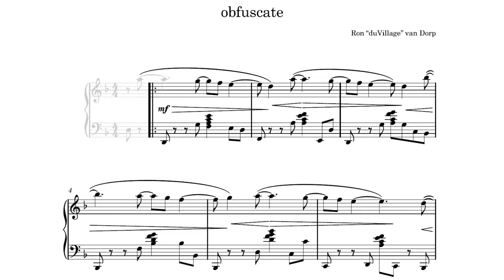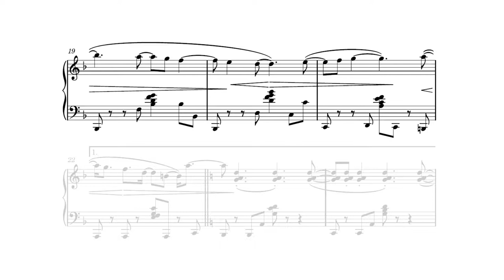「obfuscate」piano original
Hello everybody! I was asked to compose a soundtrack for a new Indie game, but I am uncertain if the game will ever be finished and released. I wrote Leitmotiv's for the game. One Leitmotiv I wrote was simply five descending notes, which is the base for this song「obfuscate」.

To make things interesting, the song comes out of the gate using a 6:4 polyrhythm where the 6-beat long melody is syncopated by 1/8th against chord changes every 4 beats. The melody then resolves in 4/4. Once this has been firmly established, the song switches up to 5/4 for both the melody and the chord changes.

「obfuscate」is the jazzed up reworking of my much more classical song 「overcast」, which you can find here recorded with Alexey Zavgorodniy on violins and viola, Kateryna Mytrofanova on cello and Oleg Mytrofanov on contrabass:

作曲【composition】: duVillage
編曲【arrangement】: duVillage
ピアノ【piano】: duVillage
ミキシング【mixing】: duVillage